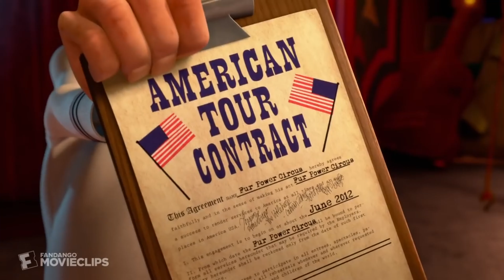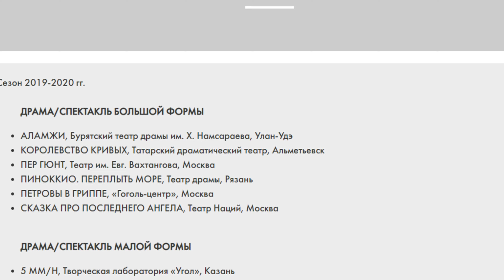Золотая Маска: вся правда о фестивале!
В этом ролике мы расскажем вам о главном российском театральном фестивале и премии «Золотая Маска». Обсудим все плюсы и минусы этого движа и раскроем всю правду.

00:00 - Вступление
01:15 - Что такое Золотая Маска
02:40 - Плюсы
05:19 - Минусы